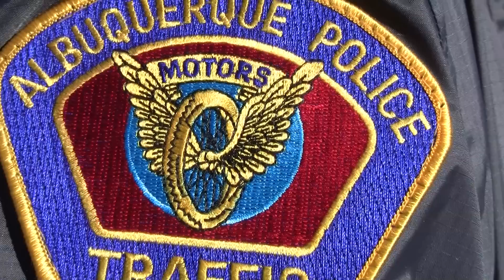Albuquerque Police Department APD Motors Traffic Section Training Maneuvers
Albuquerque Police Department Traffic Section APD Motors Sergeant Donovan Rivera explains some of the various training maneuvers such as the intersection, keyhole, single 360, offset cone weave which are only a few among the many which APD Traffic officers preform during their monthly training day.

Fire And Police Videos shot and produced this video.